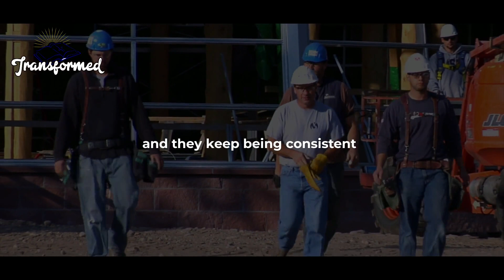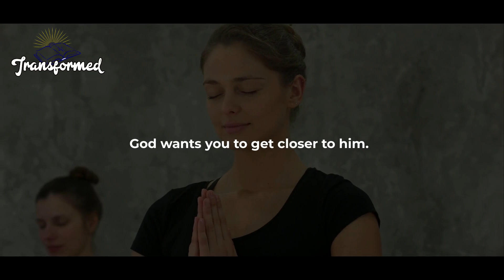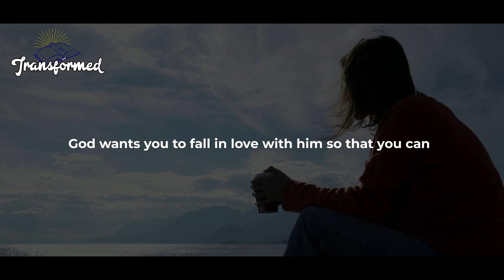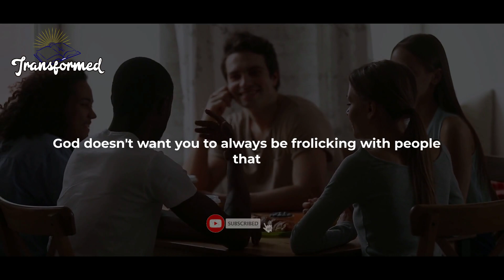Expecting the Unexpected:Your Last Minute Miracle 5 Amazing Things God Will Do in Your Life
The year is coming to an end and a new year is coming up, God wants you to achieve all that great success that you planned out before a new year comes along.